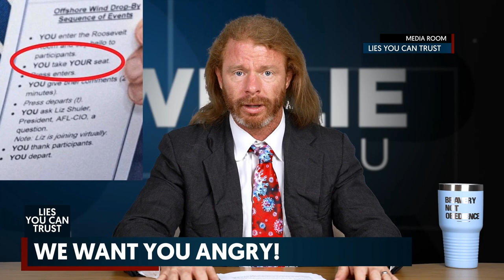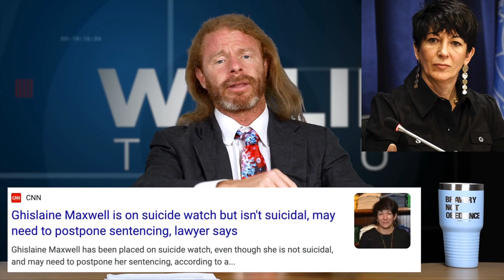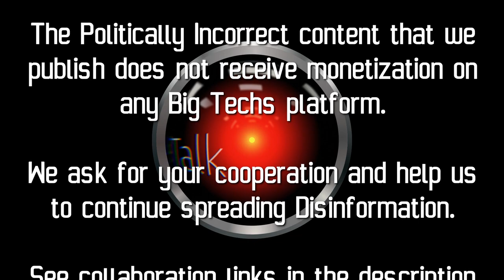We Want You ANGRY!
"Roe v. Wade has been overturned! We want you angry. Very angry!